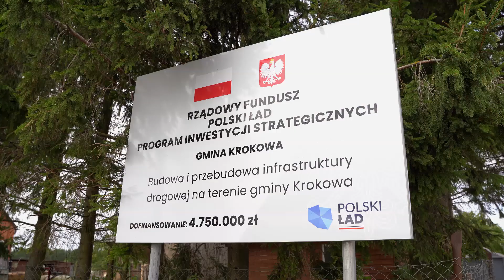Remont dwóch dróg w Świecinie